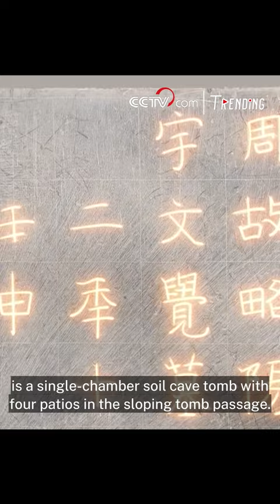Tomb of ancient emperor found in China's Shaanxi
Archaeologists in northwest China's Shaanxi Province have discovered the tomb of the founding emperor of the Northern Zhou Dynasty (557-581) in the city of Xianyang, according to the Shaanxi Academy of Archaeology on September 19.